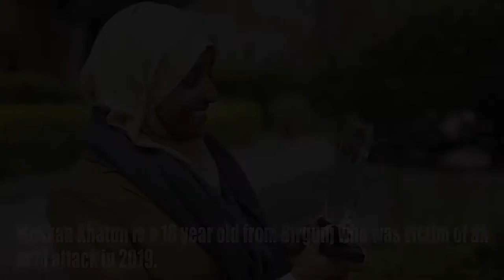Muskan Khatun | Inspiring Woman of the Year 2020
Hyatt WOW Women Achievers Award 2020-21 recognizes Muskan Khatun as an Inspiring Woman of the Year 2020.
In 2019, at the age of 15, Muskan became the victim of an acid attack for rejecting a boy’s advances.  She suffered severe burns on her face, chest, and hands. Her recovery was painful and continues to this day.